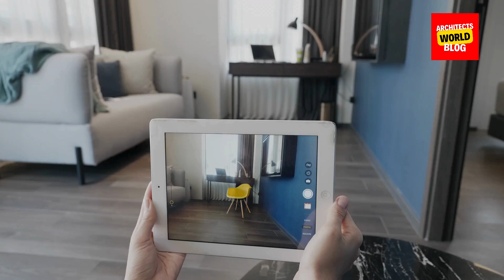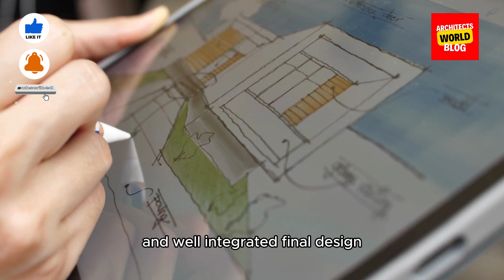The future of Augmented reality VR Architecture +Engineering Contractors: A Threat or Opportunity?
Access our online references for Architecture and Landscaping Design